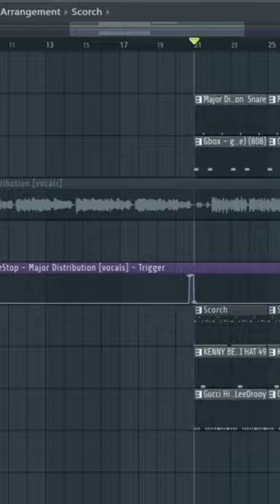HOW TO MAKE "MAJOR DISTRIBUTION" BY DRAKE, 21 SAVAGE FL STUDIO! 🔥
Here's how you can make the beat of  "Major Distribution" from Drake and 21 Savage's new album "Her Loss" on FL Studio!